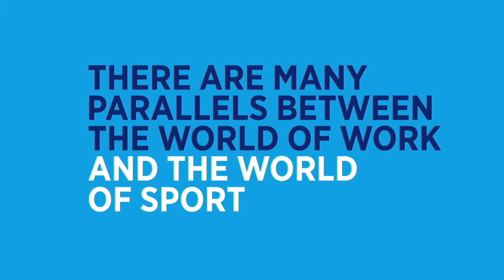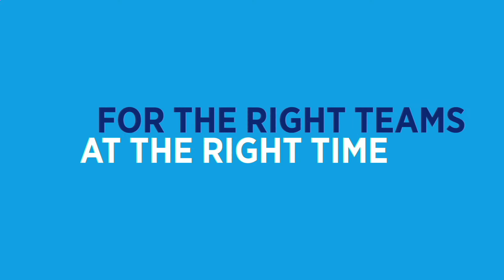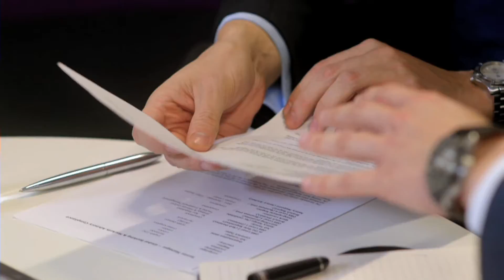Hays – Official Recruitment Partner of New York City FC and Manchester City FC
Hays is proud to be the Official Recruitment Partner of New York City FC and Manchester City FC. Watch our video which explores the parallels between the world of work and the world of sport.